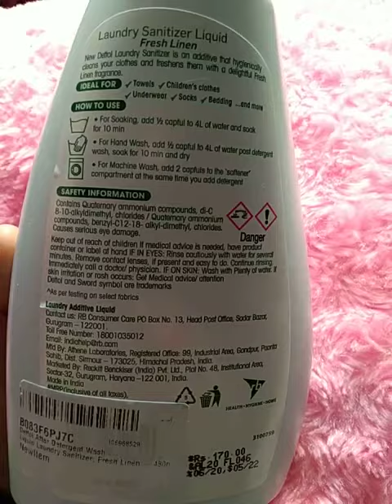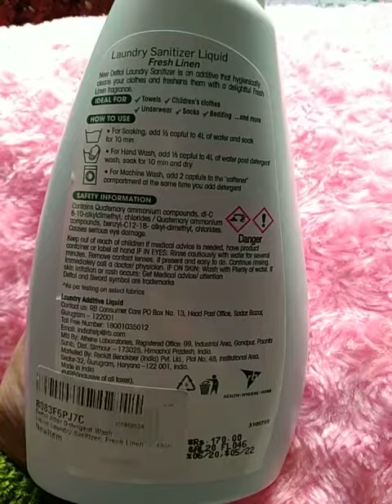Dettol laundry sanitizer.